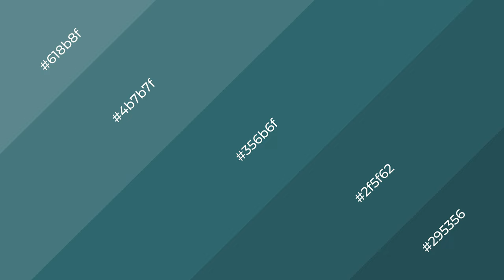Shades & Tints of Aquarium color 356b6f A Warm Blue color 2f5f62 #295356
Shades of Aquarium color 356b6f Warm Shades of Aquarium color with Blue hue for your project!

Shades
Hex 2f5f62

Tints
Hex 4b7b7f